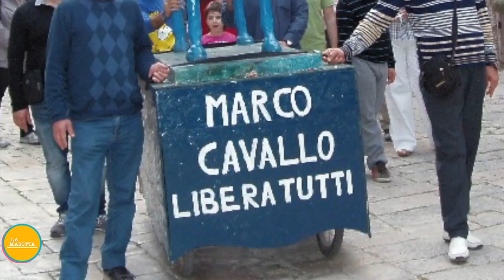5) Clase virtual : "Había una vez la ciudad de los locos" - Franco Basaglia.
Compartimos la Clase número 5 del Seminario Taller Acompañamiento Terapéutico “Clínica y Política”. Como señalamos en el video la clase estará centrada en la proyección de la película “Había una vez la ciudad de los locos” (2009) dirigida por Marco Turco.
Cuenta la vida del psiquiatra italiano Franco Basaglia, considerado uno de los padres de la Antipsiquiatría, o bien, de la desinstitucionalización italiana. La película si bien es un recorte de su vida, muestra sus múltiples facetas, que van en sintonía, no por carriles separados, a saber, sus ideas políticas, su militancia, sus amores (amistades y familia), su cuerpo y los avatares de la vida, sus repliegues, su historia, las luchas políticas que sostiene para concretar los objetivos que buscaba.
El film está consta de dos partes. Cada una de las mismas se sitúa en la experiencia llevada a cabo en el Hospital de Goritzia como así también en el Hospital San Giovanni de Trieste. Fue llevada adelante para la RAI en el 30° aniversario de la muerte de Basaglia.